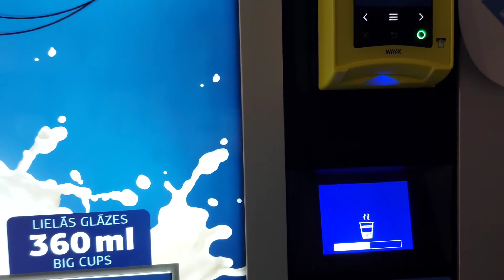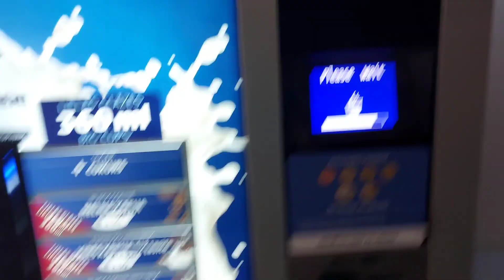Visiting university and office I Last party night in the dorm I Last working day